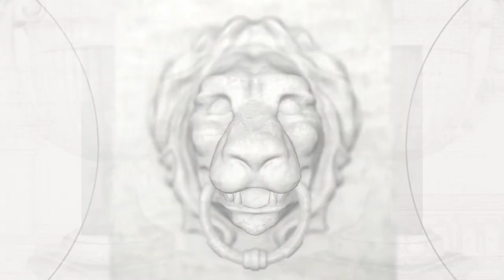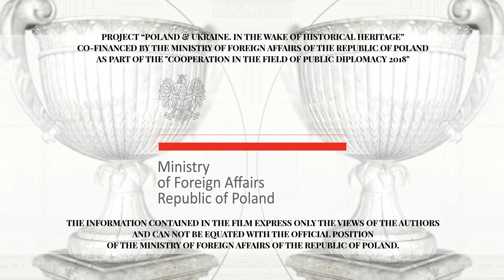Dominican Church in Tarnopol (Ternopil)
🇵🇱 Kościół Dominikanów w Tarnopolu
🇺🇦 Домініканський костел у Тернополі

Founder: Grand Crown Hetman of the Kingdom of Poland and Castellan of Krakow Jozef Stanislaw Potocki.

Historical note:

The former Dominican church in Tarnopol (Ternopil, currently in Ukraine) is a three-aisled basilica made of hewn stone and built to an oval plan. The high towers resemble Chinese pagodas.

The temple was founded in 1749 by Jozef Stanislaw Potocki, the Grand Crown Hetman and Castellan of Krakow. He died in 1751. His grandsons (Franciszek, Jozef, Piotr and Wincenty Potocki) finished the construction work. The church was consecrated in 1779. The interior with seven altars was decorated in 1777 with polychrome by Lviv artist Stanislaw Stroinski.

After WW2 and the annexation by the Soviet Union of almost half of Poland's pre-war territory , church's premises were used as a picture gallery. In 1989 the former Roman Catholic temple passed to the Greek-Catholic community and was renamed into the Cathedral of the Immaculate Conception of the Blessed Virgin Mary.

The “PL-UA. History by rone” project consists of 100 short film productions depicting architectural monuments that were created in the period of the Polish-Lithuanian Commonwealth. The series of short documentary films were screened in Ukraine. A Polish-Ukrainian team consisting of historians, journalists, writers, non-governmental organisations and youth joined forces to create the films. Project was financed by the Ministry of Foreign Affairs of Poland.